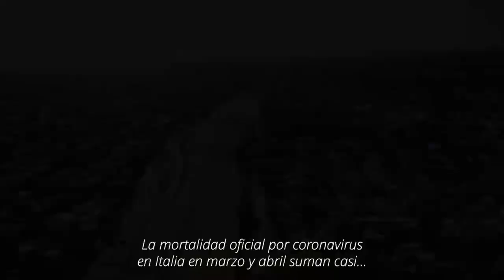Trailer Pandemia gestionar lo desconocido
El documental que retrata la llegada de la pandemia a la Provincia se estrena el 17 de abril.

El próximo 17 se abril se estrena la película que retrata la gestión de la pandemia en la provincia de Buenos Aires. Se trata del documental “Pandemia, gestionar lo desconocido”.

Plantea desafíos, decisiones, incertidumbres y la constante dedicación para cuidar a cada bonaerense. Fue realizado por el titular de la cartera sanitaria bonaerense, Nicolás Kreplak.

El tráiler del documental da cuenta de los primeros efectos del coronavirus en distintas partes del mundo, recopila imágenes de la cuarentena.

El gobernador Axel Kicillof describe la situación como una “especie de tsunami” que se avecina. Ahí también Kreplak expresa la preocupación de que la situación se desborde, al igual que en otros países del mundo.

En una escena en la que se encuentra con otros miembros del gabinete, Kreplak enfatiza la necesidad de “Prepararse para el peor de los escenarios posibles”, es la frase que utiliza.

Quienes vean el documental, se encontrarán con las diferentes voces que estuvieron presentes durante un periodo tan crítico como fue el confinamiento: desde funcionarios hasta ciudadanos y profesionales.